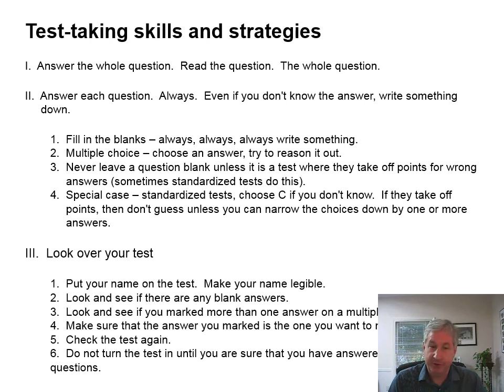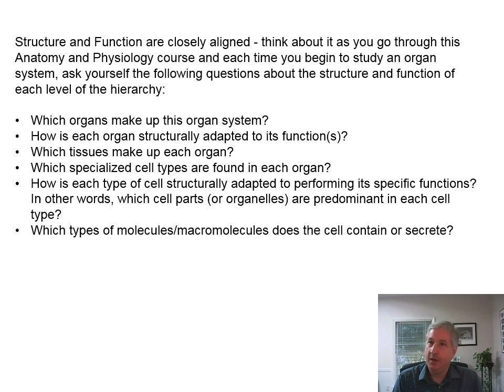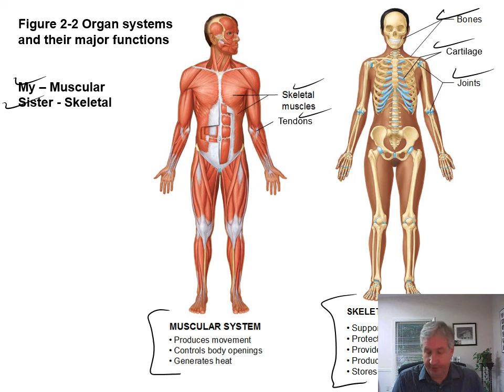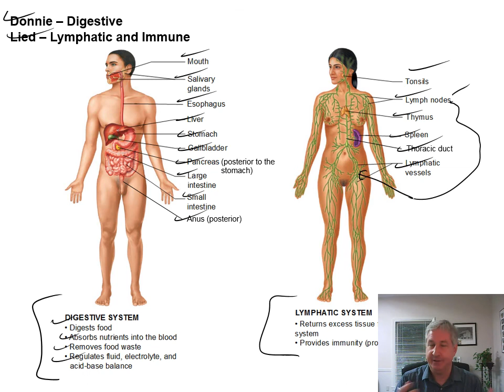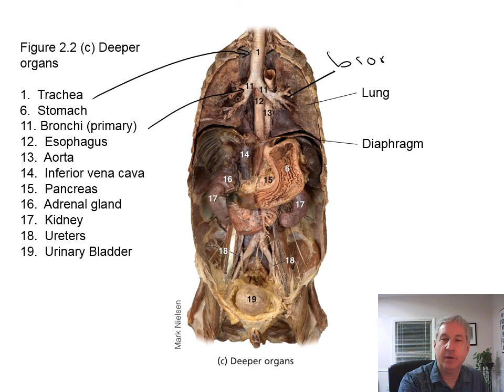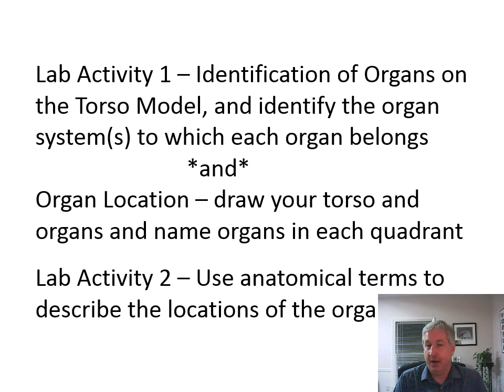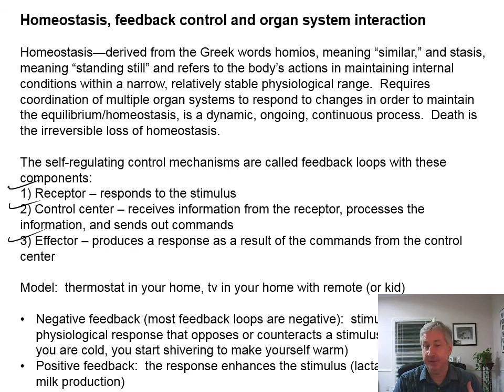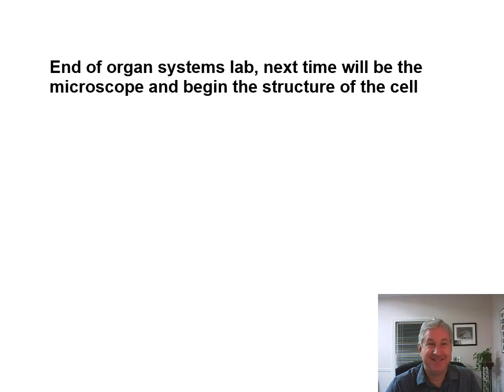Lab 2 PP - Unit 2 - Intro to Organ Systems